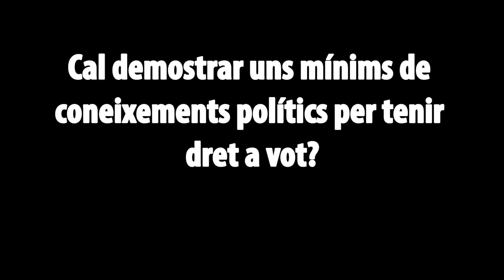arguments - Lliga de debat universitària 2016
La Lliga de Debat universitària de la UAB té per objectiu fomentar l’ús de la paraula entre estudiants, a través de l’enfrontament dialèctic entre diversos equips en els quals s’haurà de defensar una posició a favor o en contra sobre un tema actual.